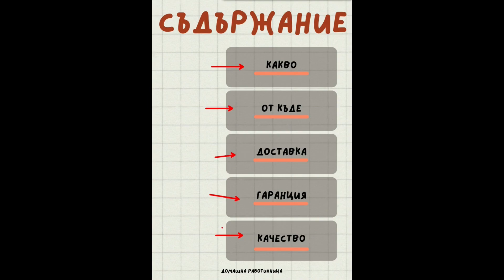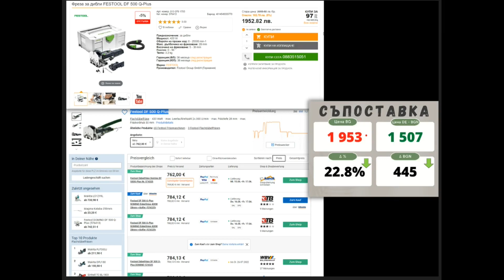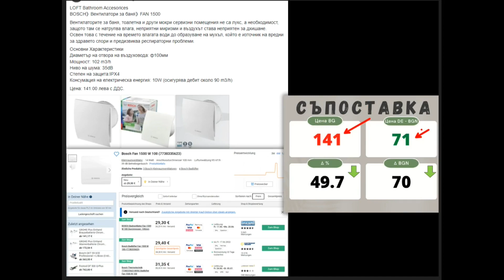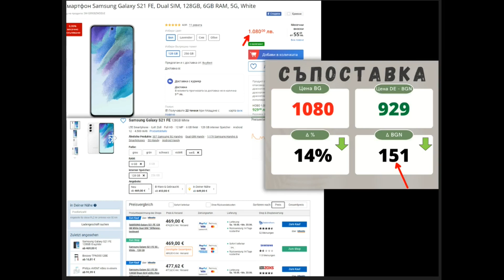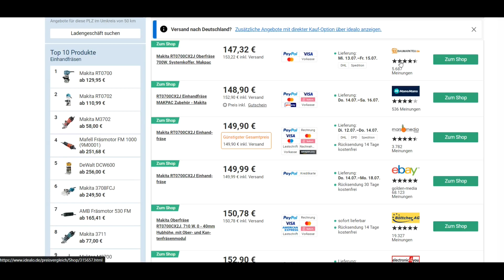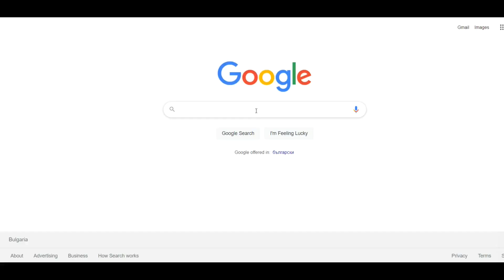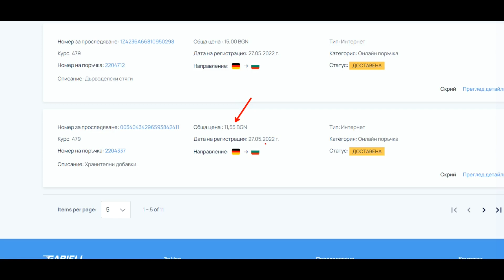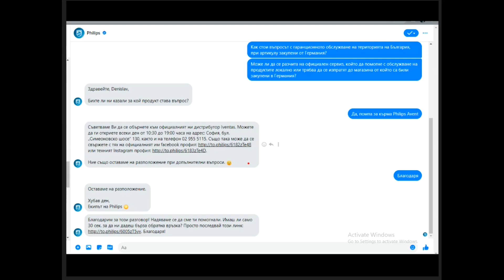България или Германия? Къде е по-изгодно?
От къде пазарувам (не само инструменти)? Какви са цените? Как организирам доставките? Важи ли гаранцията в България? Отговори на тези и други въпроси в новото видео.